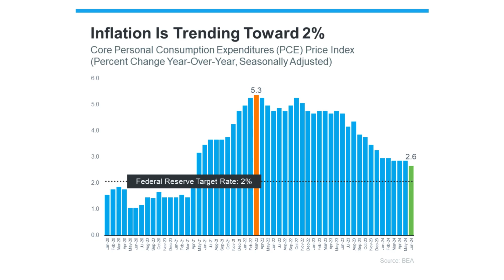How the Economy Impacts Mortgage Rates | Best Physician Mortgage Loans: Up to 100% Financing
Recent economic data may signal that hope is on the horizon for mortgage rates. Let’s connect so you have an expert to keep you up to date on the latest trends and what they mean for you.